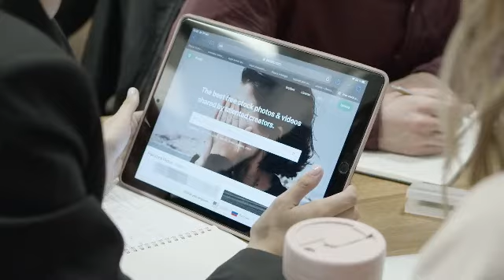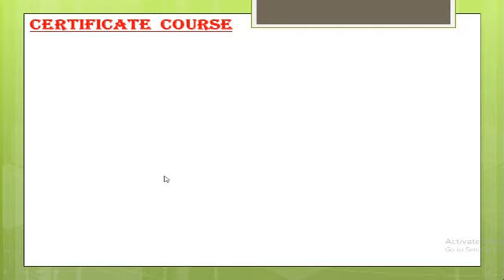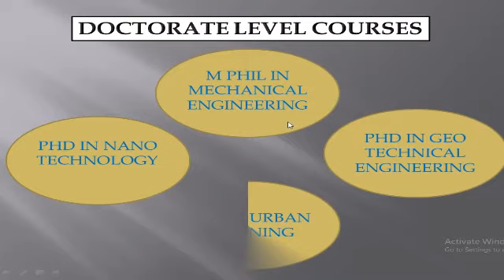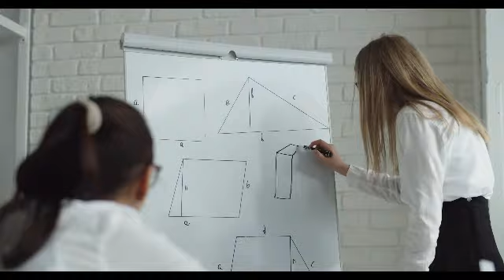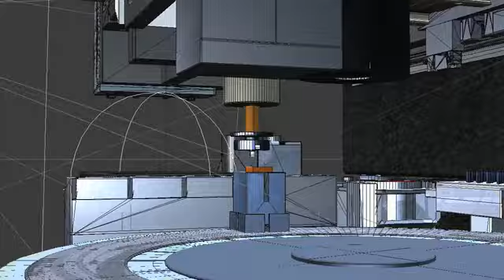WHAT IS AUTOCAD? Introduction to AutoCAD |Career in AutoCAD | How to Become a Designer in AutoCAD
In this video use images and videos taken from non copyright websites